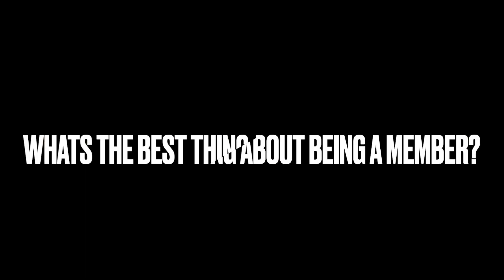Annette English Karting QLD Admin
Annette takes care of Karting QLD Administration and is from Gladstone
- Annette is our current State Administration officer & is a Chief Steward & Race Management Official.
- She has been volunteering for over 10 years.
- Annette was the first Female Chief Steward for the Karting Australia National Series AKC rounds